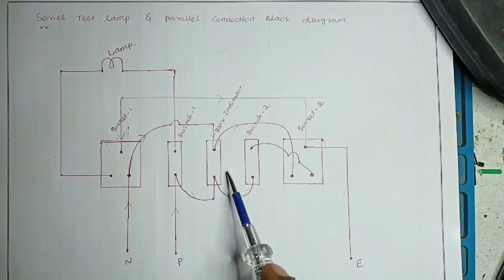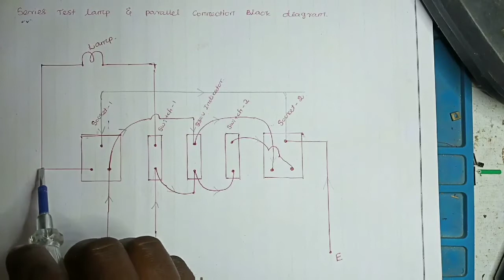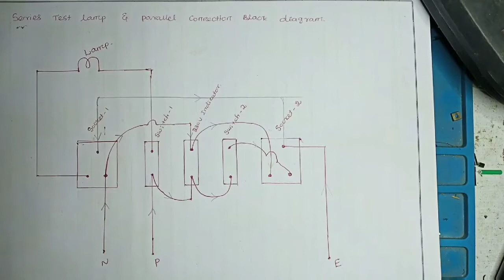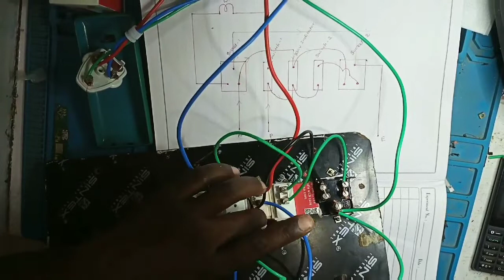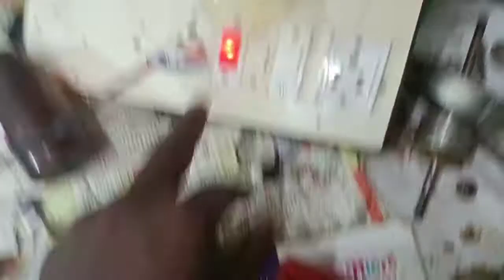Series and parallel test lamp Tamil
Series and parallel test lamp எப்படி ரெடி பண்ணலாம் என்பதை இந்த வீடியோ மூலம் நீங்கள் தெரிந்து கொள்ளலாம்